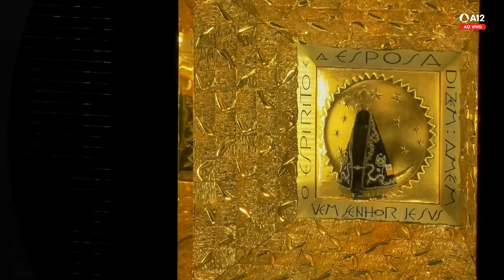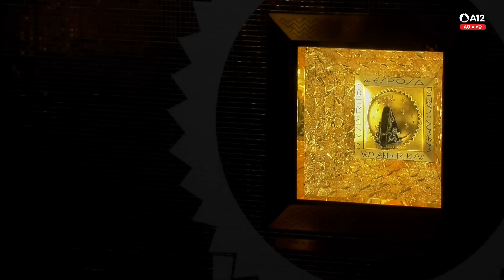Missa | Santuário Nacional de Aparecida 16h 15/03/2024